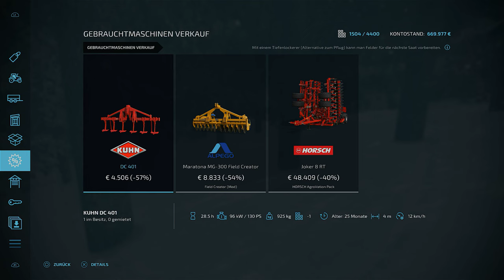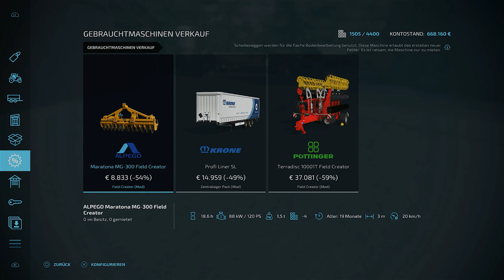LS22 🚜 Alpen-Map | Es GEHT wieder aufs FELD nach dem WINTER! 👍 70 | NEU-MINIBRUNN | Let's Play | PS5